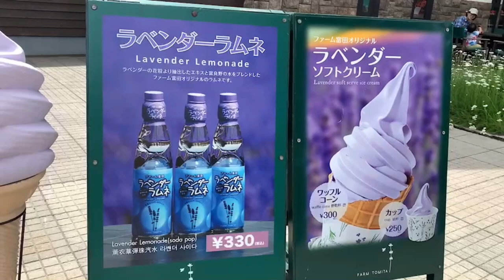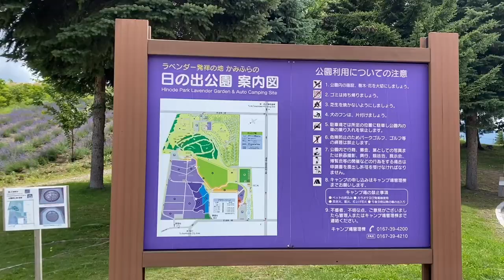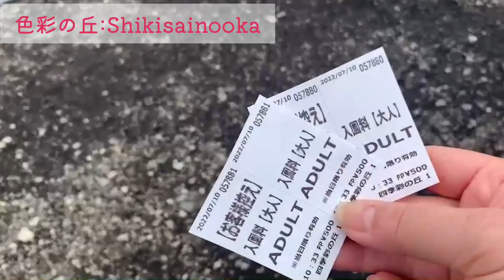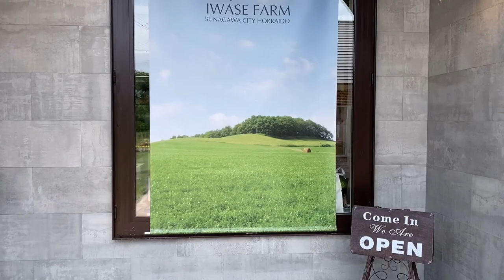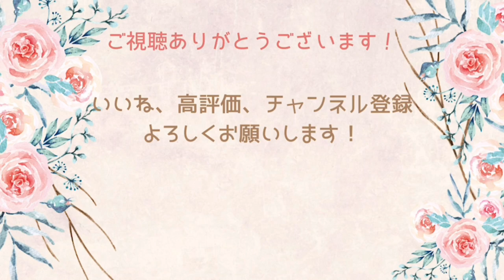絶景の富良野・美瑛をめぐる旅。日本語字幕あります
視聴していただき、ありがとうございます！
今回の場所は富良野・美瑛です！
北海道の中央に位置する都市で自然豊かな街です。
7月の富良野と美瑛はラベンダーなどの花がとてもきれい。
ラベンダーといえばファーム富田さんに行きました。
ラベンダーはもちろん、それ以外の花もとてもきれいでした。
ほかにも青い池やパッチワークの丘など景観を楽しむ旅行になりました。
ぜひ、ごらんになってください。

00:00　オープニング
01:17　ファーム富田
06:27    日の出公園
08:55　ジェットコースターの路
10:00　パッチワークの丘
11:05　青い池
11:52　白ひげの滝
14:36　四季彩の丘
19:39　岩瀬牧場
20:29　エンディング

メインちゃんねるの登録もよろしくお願いします！